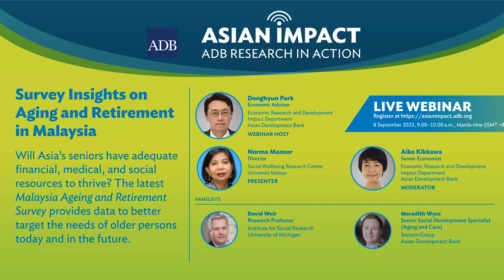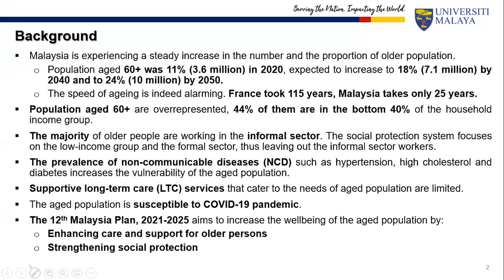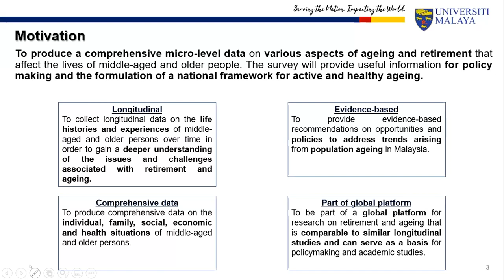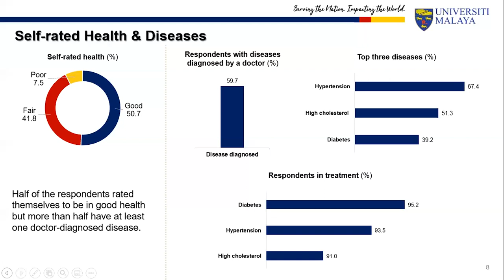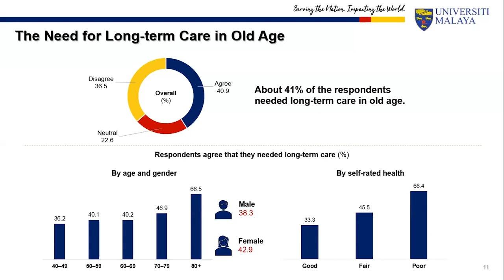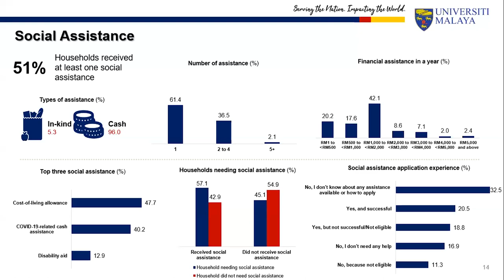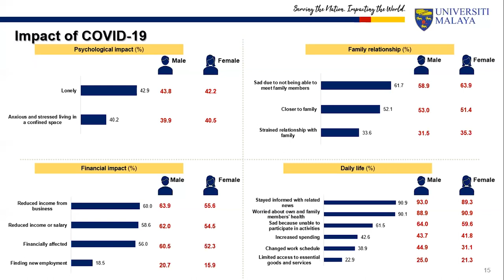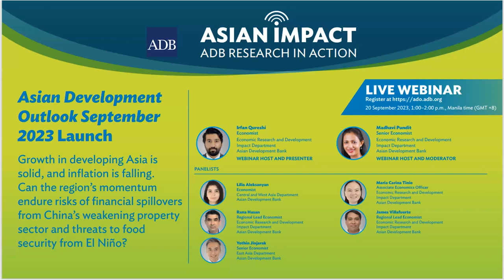Asian Impact Webinar 66: Survey Insights on Aging and Retirement in Malaysia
Malaysia is undergoing rapid proportion aging with the proportion of population aged 60 years and older projected to increase from 11.1% in 2020 to 23.1% by 2050. Based on face-to-face and telephone interviews with nearly 5,000 people aged over 40, the Malaysia Ageing and Retirement Survey Wave 2 (MARS Wave 2) report offers detailed information on older persons’ living arrangements, daily activities, economic security, and their evolving needs and challenges. The report explains how a basic pension, rolling out health campaigns, and devising community incentive programs could help Malaysia support and protect its aging population. The webinar will present insights and findings on the MARS Wave 2 report focusing on the health status of older persons and their needs for social assistance and long-term care, while also shedding light on the lasting impact of COVID-19 pandemic. A panel of experts from the University of Michigan and ADB will offer insights on the report and how surveys can better contribute to ongoing policy discussions in the region and what can be done to feed the data and analysis into policy.

Chapters:
00:00- Opening and Introductions
03:35  - Presentation of Norma Mansor
20:35 – Panelist David Weir
26:28 – Panelist Meredith
30:38 – Panelist Norma Mansor
38:01 – Panel Discussion and Audience Questions
57:49 - Closing and promotion of AIW